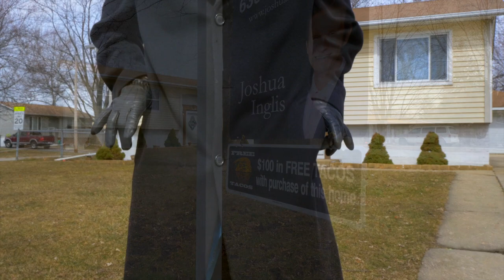Tacos Sell Houses - Movie Trailer for home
Coming soon to a youtube near you...something so epic a trailer had to be created.  This video is the culmination of my life's work.  See where I'm from, a free taco means more than just a free taco.
Contact Joshua Inglis with EXP Realty if you want to leverage tacos for selling your house.